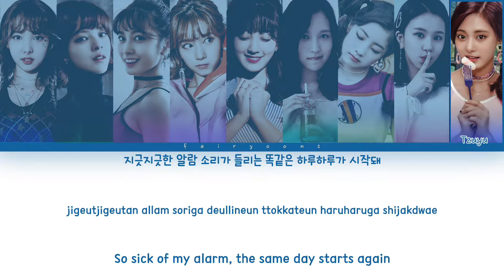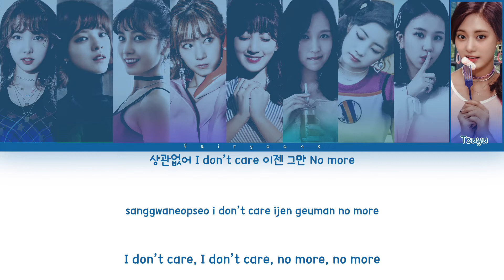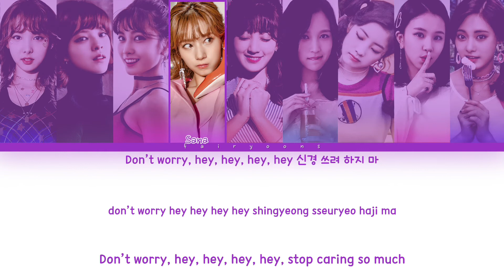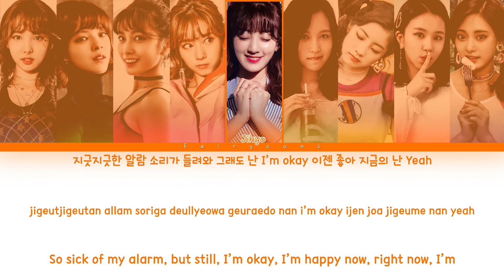TWICE (트와이스) 24/7 Color Coded Lyrics (Han/Rom/Eng)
｡:°ஐ TWICE !

Song ♡ 24/7
Artist ♡ TWICE
Album ♡ twicetagram
Track No. ♡ 07
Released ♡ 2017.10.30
Favorite Track ♡ Likey, FFW, 24/7, Look at Me, Rollin’

Bias ♡ Nayeon, Momo, Sana, Tzuyu